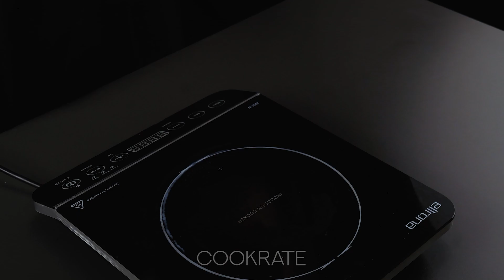Prova tricket med is och du kommer aldrig att köpa ost igen!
Ingredienser:
is: 500 g
mjölk: 6 l
apelsin: 1 st
salt: 12 g
PÅ MEDELVÄRME: 30 MIN
vatten: 1 l
vatten: 500 ml
bröd: 2 skivor